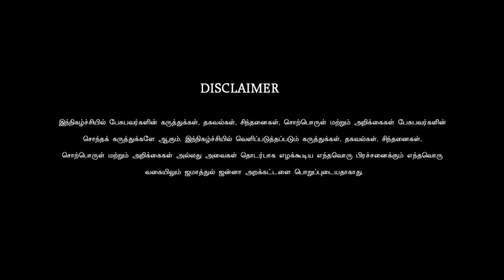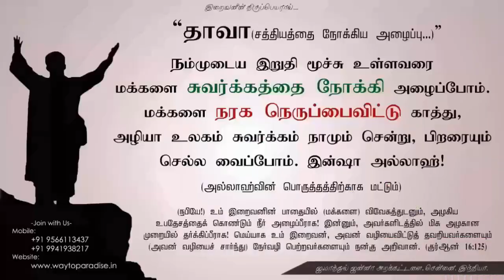என்னை கவர்ந்த இஸ்லாம்!ᴴᴰ┇கார்த்திக் என்ற அப்துல் அஸீஸ்┇Way to Paradise Class